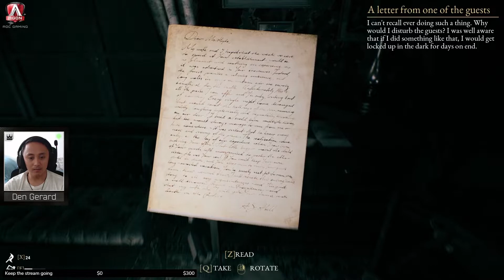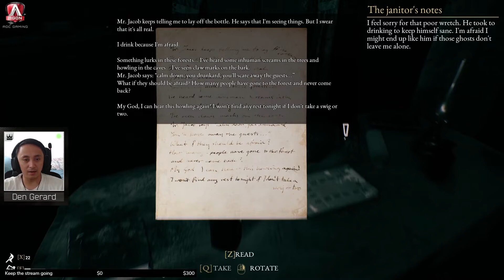The Beast Inside Ch. 6-A | Who was Walter Gilman?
Wow, now we have a new kind of Sadako/Samara !